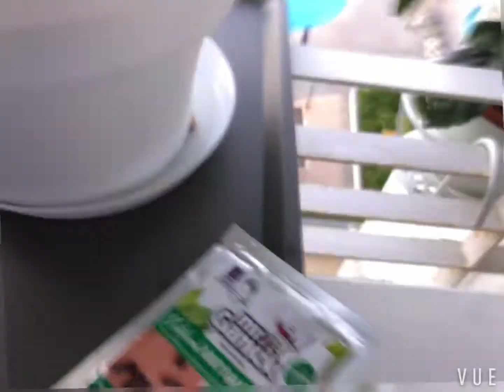VLOG 🧧农历新年前的准备💓大红灯笼高高挂🏮8-9/Feb/2021